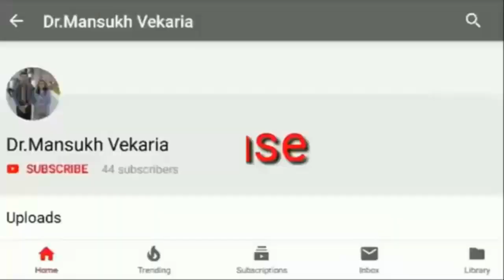How to make Super gum from petrol and thermocol science experiment homemade Presented:Dr.M.V.Vekaria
How to make Super gum from petrol and thermocol science experiment homemade
Presented:Dr.M.V.Vekaria